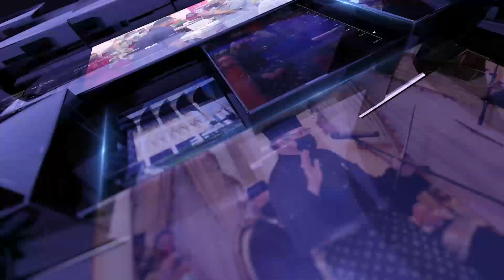BuletinUKAS EDISI TENGAH HARI | 9 JUN 2023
Laporan berita ringkas dan padat bersama penyampai Firdaus Materang.

1.Transformasi Sektor Perkhidmatan Awam Sarawak
2.Frasa Segulai Sejalai Beri Penghormatan Kepada Sarawak
3.MEITD Harap Lebih Ramai Pelajar Masuk Aliran STEM
4.Pertandingan ‘Kuching’S Got Talent’ Dianjurkan Semula Tahun Ini
5.YPS Optimistik Promosi Sape Dalam Kalangan Belia
6.Pelajar Cemerlang SPM SMK Tebakang Dapat Insentif Pendidikan